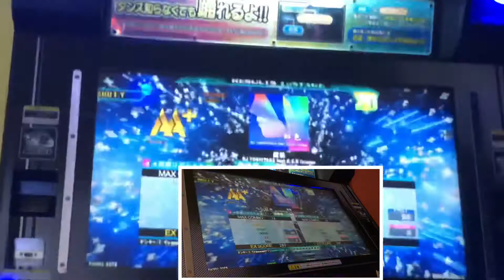AA【DDRA20PLUS】虹色【WAVE】 DDR DDRA20PLUS 町田ラウンドワン 2021年7月7日